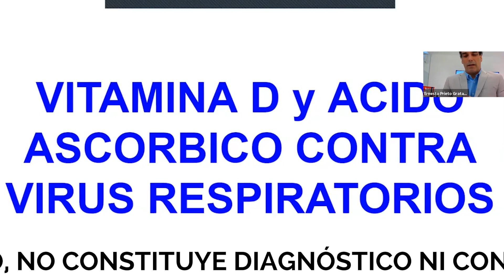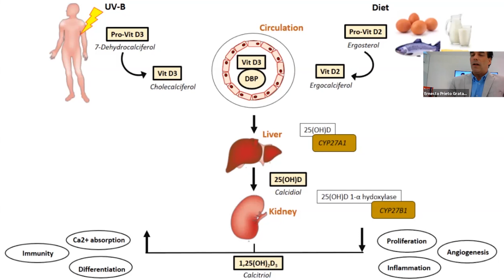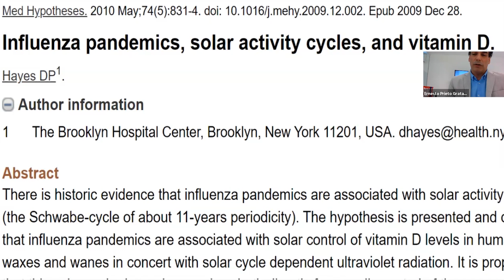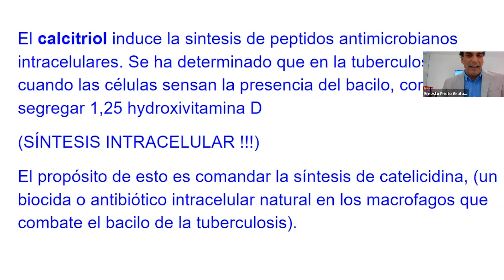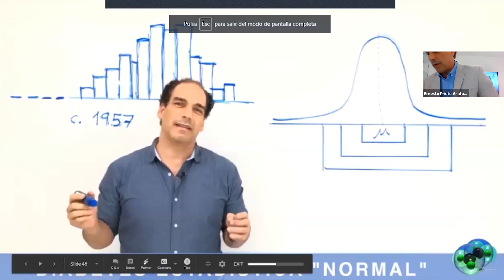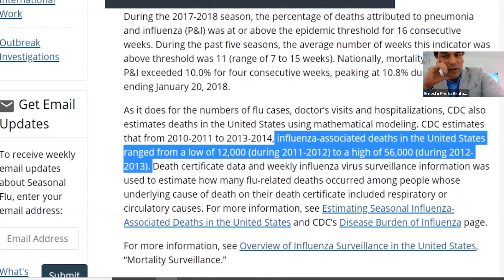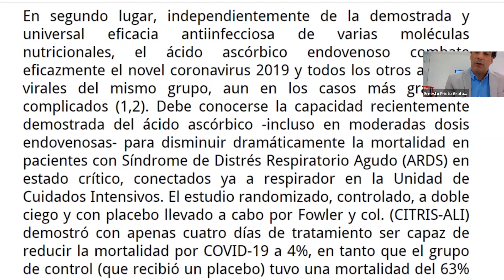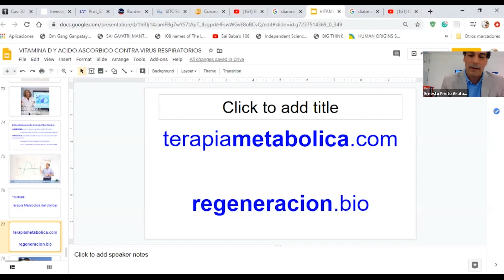VITAMINA D Y ÁCIDO ASCORBICO CONTRA VIRUS RESPIRATORIOS - Ernesto Prieto Gratacós